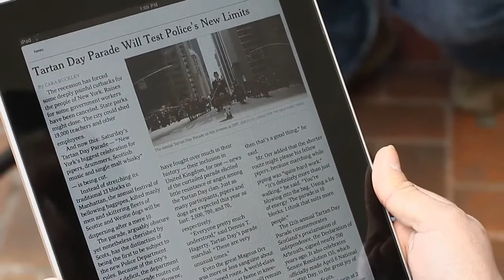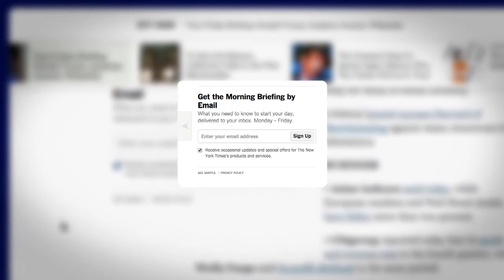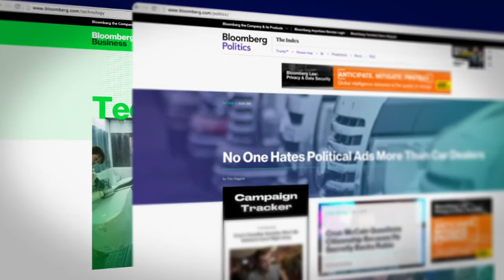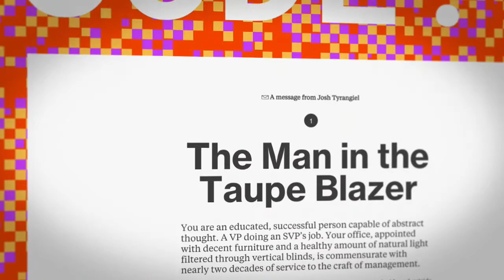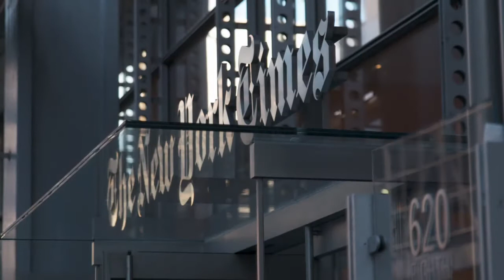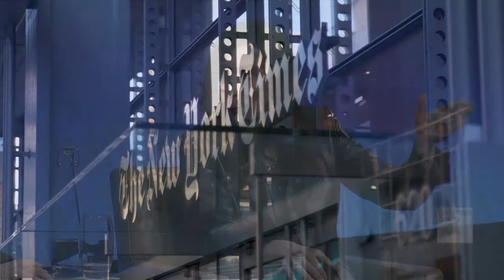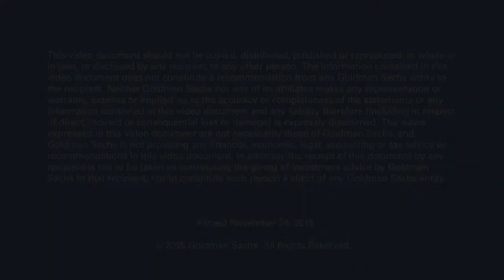Panel - The Changing Media Landscape: Talks at GS Session Highlights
The evolution of media from traditional to digital has necessitated innovative communication strategies across new platforms. Jacki Kelley, chief operating officer of Bloomberg Media, and Meredith Kopit Levien, chief revenue officer at The New York Times Company, discuss developing quality content in a saturated media landscape.